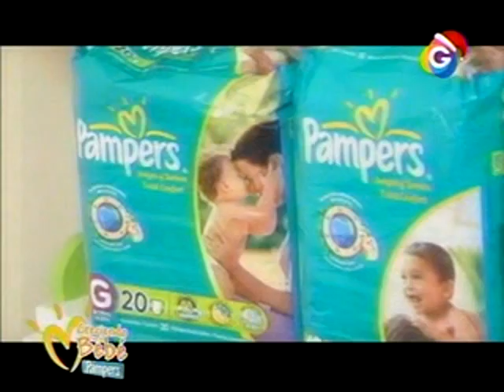Creciendo con tu Bebé: Cadena de Pañales "Pampers Juegos y Sueños"